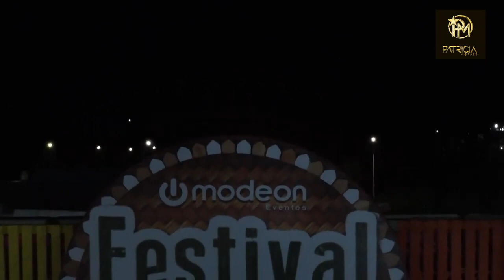PATRICIA MORAES - TECNO MELODY - FESTIVAL PARAENSE 2023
▼  STUDIO JOVEM DAS PRODUÇÕES
▼ ACESSE NOSSAS REDES - CORAÇÃO DO BOLERO

♦ Se algum produtor, gravadora, artista ou fotógrafo tiver problemas com qualquer upload de música ou vídeo, entre em contato conosco e removeremos seu trabalho imediatamente. Obrigado!
♦ Nós nos esforçamos para encontrar a melhor e mais agradável música para vocês! Esperamos tornar seus dias mais bonitos com a música que compartilhamos! Amor da paz e música.
Também sou produtor musical, estou trabalhando neste projeto!
🚫 Se você tiver algum problema com questões de direitos autorais, ou dúvida, por favor, não me denuncie, entre em contato conosco por e-mail e responderemos em 48h –
»Não Se Esqueça de dar LIKE-COMPARTILHAR-COMENTAR
Para Questões de Direitos Autorais, Entre em Contato Conosco ou Deixe-Nos uma Mensagem Pessoal. Removeremos Seu Material Imediatamente. Por Favor, Não Dê Strike.